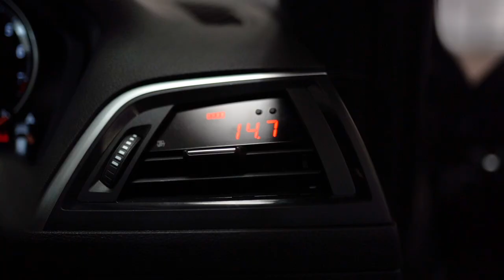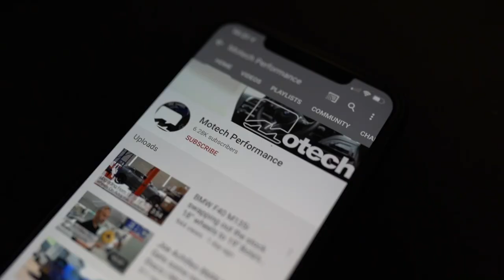BMW M140i sitting on Bola Wheels , One of our Fav's Motech Performance !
BMW M140 2019 cars ( with OPF )

Lets us know what you think ?

Motech 25mm ftont and 20mm rear springs
Bola FLC wheels
Remus OPF back system with Motech 102mm gloss black tips
Maxton front , sides and rear spoiler .
Reiger Rear diffuser
Motech Pipercross intake
P3 gauge unit..

Anymore info needed on the car please just ask..

For more info please get in contact .
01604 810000